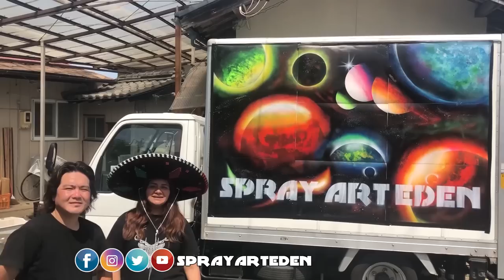SET Pagoda - Sakura SPRAY PAINT ART by Spray Art Eden スプレーペイントアートエデン